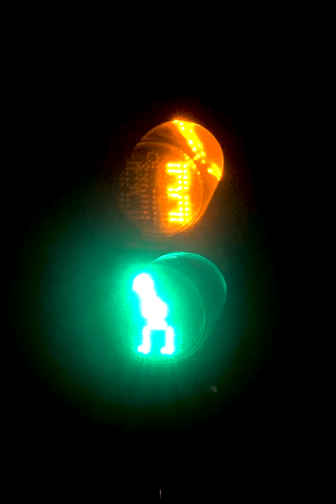Esto pasa en CDMX a la 1:00 am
BADABUN NETWORK ©